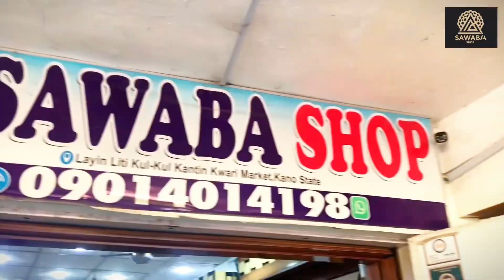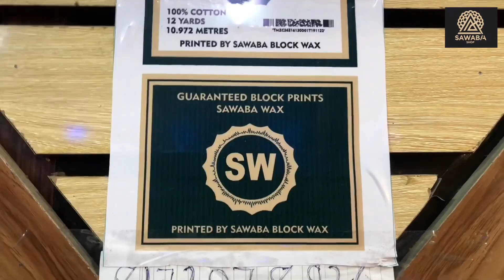SAWABA SHOP, SHAGON SAID ATAMFOFI,LESHI,